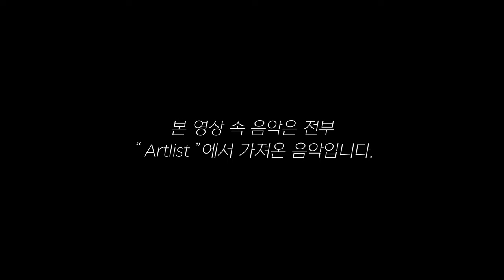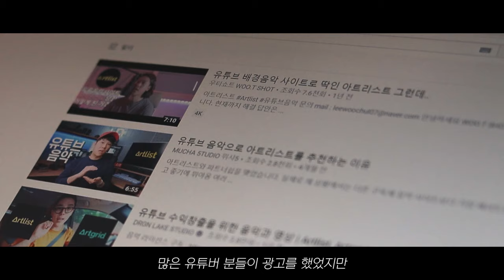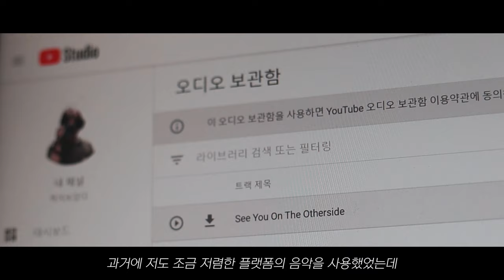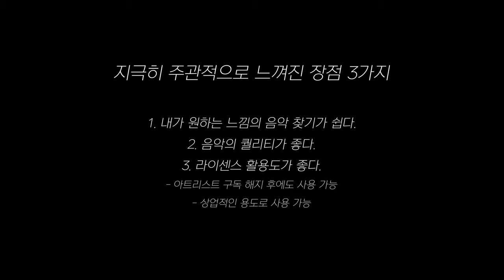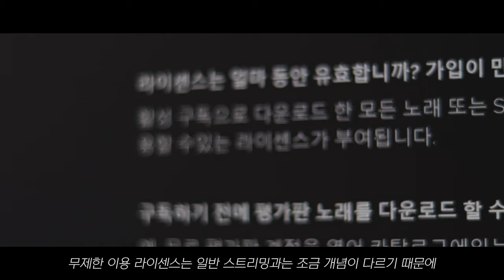유튜브 음악 아트리스트 사용후기 (대만족) | Artlist | 설명참조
오늘은 유튜브 음악, 영상음악
으로 많이들 사용하고 있는 아트리스트에 대한
사용 후기에 대해 이야기를 해 보았습니다.

아트리스트를 사용한 지도 벌써 몇 달이 넘었는데요
사용하면서 정말 편하게 만족하면서 사용하는
서비스 중 하나이기 때문에
여러분들에게 꼭 좋다는 걸 알려드리고 싶습니다.!

*추가 공지사항*

아트리스트 측에서 감사하게도 "영상 공개 후" 아트리스트 파트너십을 제안해 주셨습니다
아래의 링크를 통해 가입하시면 2개월을 무료로 추가하실 수 있습니다.